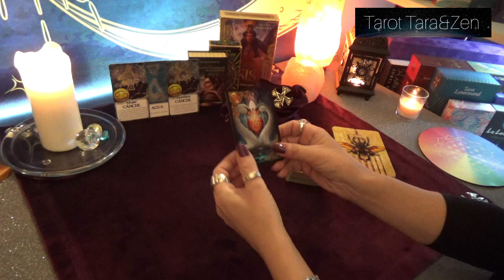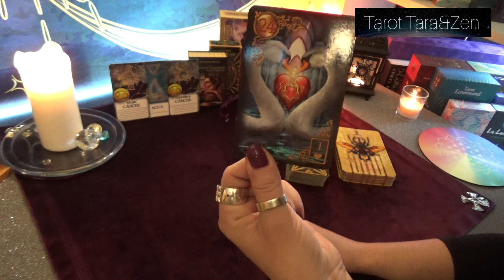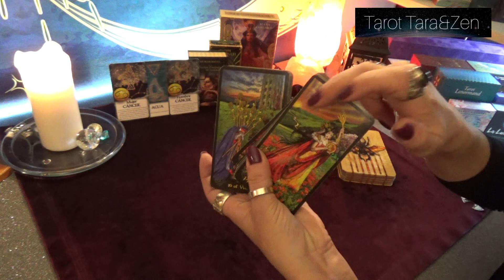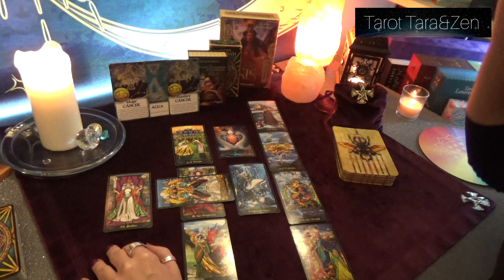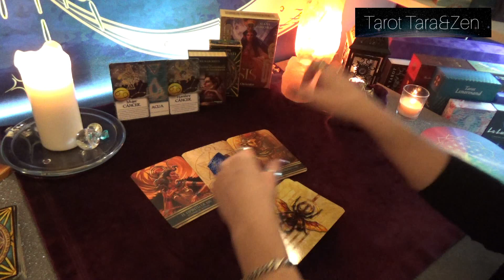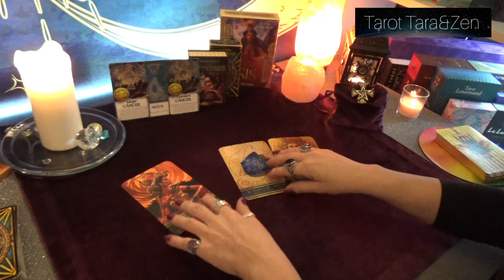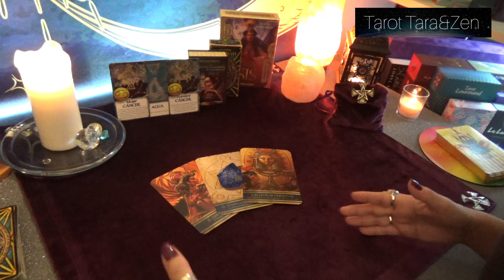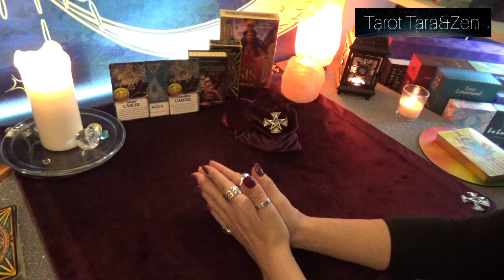♋CÁNCER♋ SOLTAR ES LA CLAVE 🔮✨OCTUBRE 2020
¡Valientes Zen!
Cáncer, vienen cambios para ti, cierre de ciclo. Atent@ para que se lleve a cabo y puedas iniciar tus proyectos con éxito.